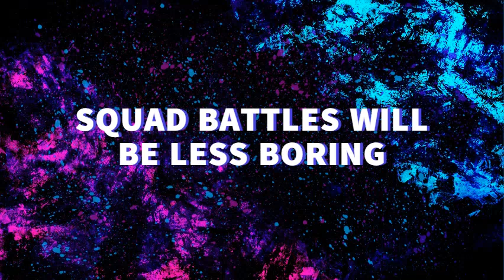NEW GLITCH IN FIFA 20 SQUAD BATTLES 😱 WIN WITHOUT PLAYING KICK OFF GLITCH - GET ICON SWAPS 3 EASY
Like and subbbbbbscribe please thanks